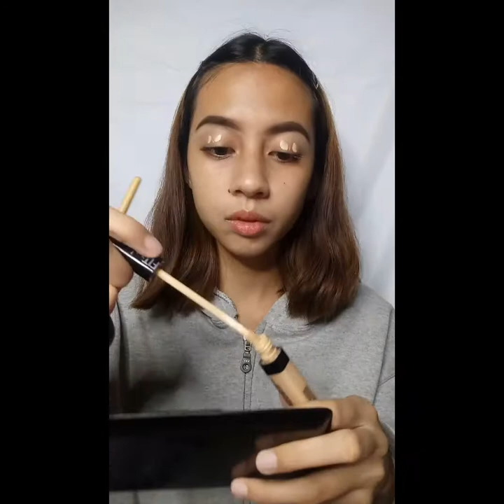Neutral Glam for Holidays